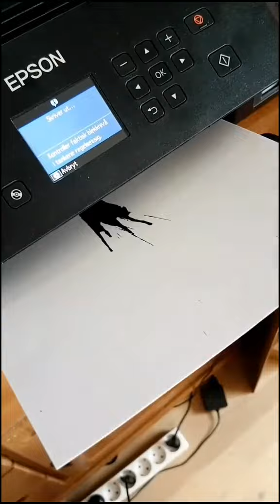Daily Inkmonster: Sean Connery????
Drawing a dragon, or Sean Connery, or a random monster. Here's how.